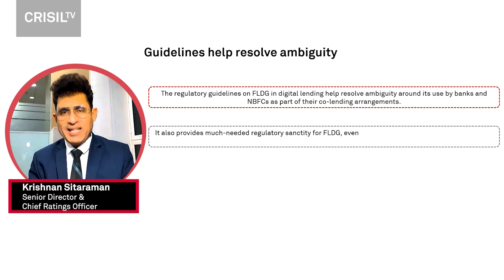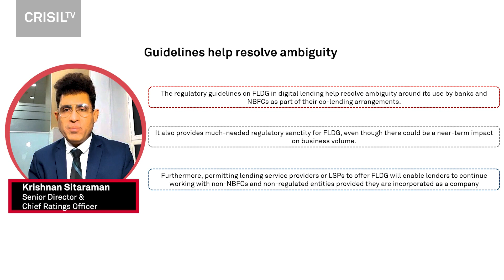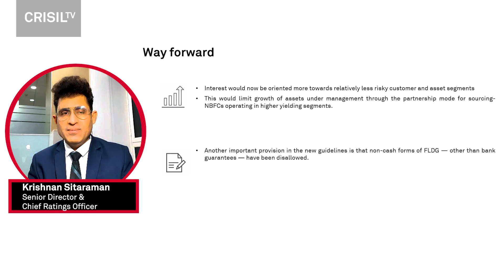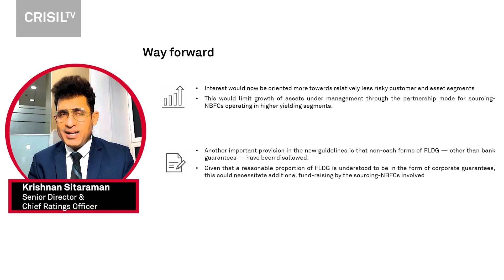New guidelines lend much-needed clarity to FLDG usage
The recent guidelines on FLDGs in digital lending, helps resolve ambiguity around its use by banks and NBFCs as part of their co-lending arrangements.

 However, with the tightening of norms on the extent and form of FLDG cover, and recognition of NPAs in partnership models, how will these guidelines impact lenders with partnerships / co-lending arrangements?

Will it dampen business volumes in partnership models? Watch the latest CRISILTV video as Krishnan Sitaraman explains the nuances of the new FLDG norms.